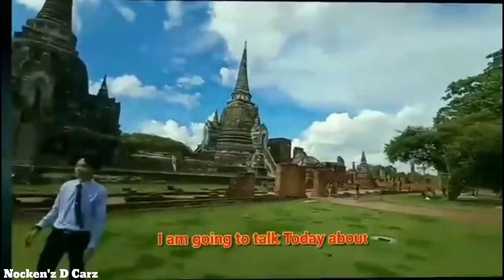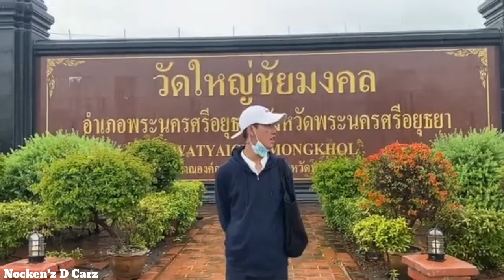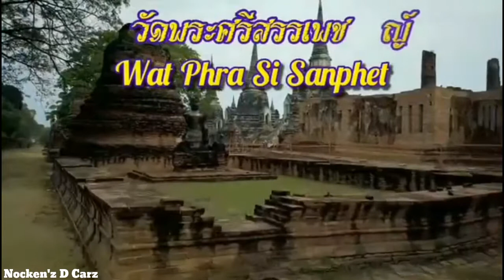Part 9: Another Group of Speaking Presentation at Rajabhat University.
Final Exam: Speaking Presentation of My Students at Rajabhat University.